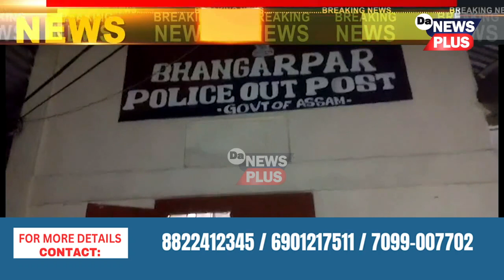কাছাৰত জব্দ বার্মিজ চুপাৰিভৰ্তি বাহন